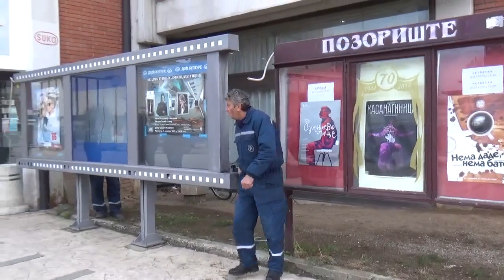Počinju radovi na uklanjanju panoa ispred Doma kulture 9 časova, 04.12.2019